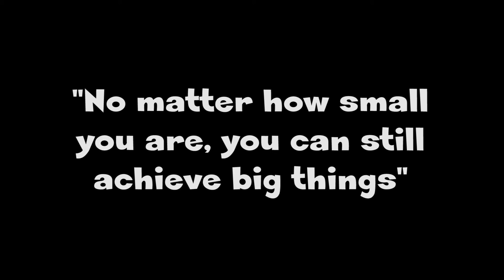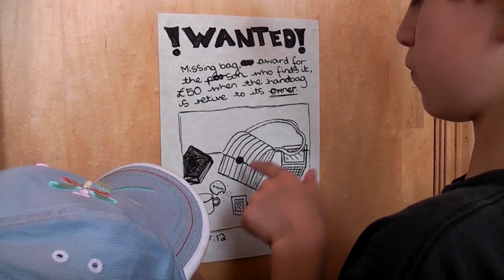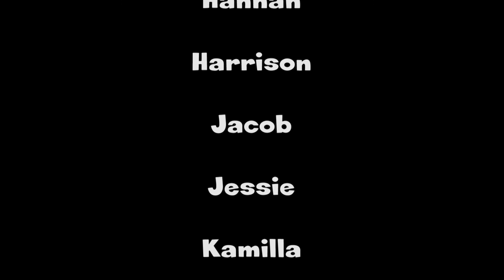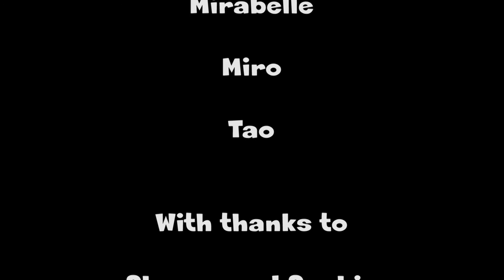Aliens Vs Super Kids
A superhero caper with some sizzling effects from Balham Summer Film Shoot 2012!